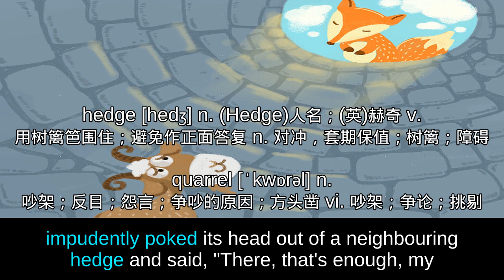103 THE POMEGRANATE THE APPLE TREE AND THE BRAMBLE — Aesops Fables 伊索寓言